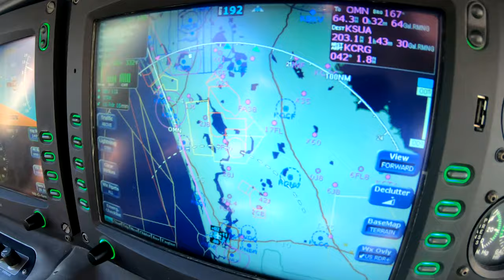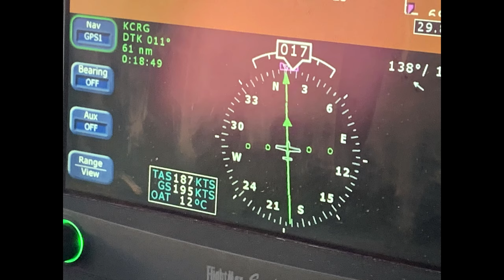Jacksonville to Key West Day Trip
A quick trip down the coast of FL to pick up a friend in Stuart, FL then onto to Key West for a hogfish sandwich and some sightseeing.  Back home to Jacksonville in just over 2 hours.